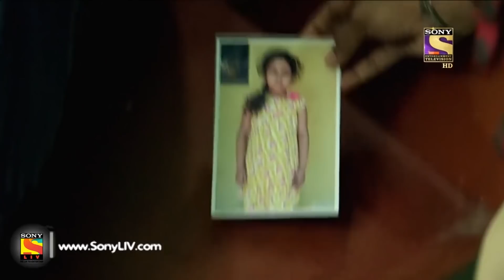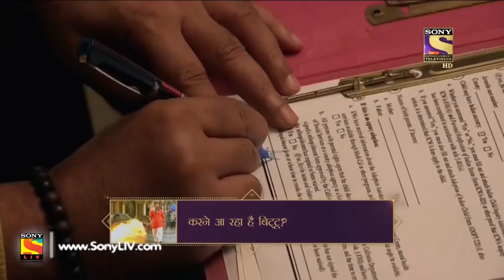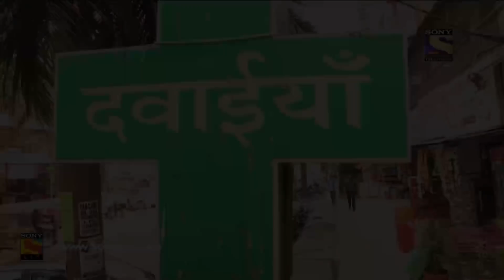City Crime | Crime Patrol | नासिक मर्डर केस | Nasik